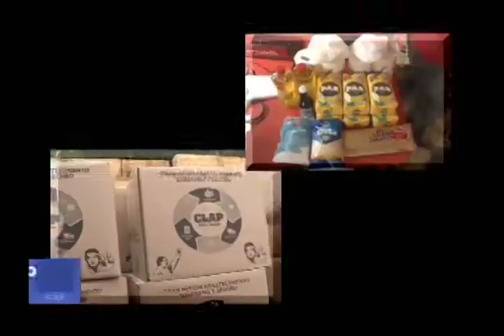REPORTAJE Clap: Un Salto A La Producción Y Soberanía Alimentaria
Para Derrotar La Guerra Económica Indicida Por La Derecha, Los Clap En El Estado Bolívar Marchan A Paso De Vencedores Para Activar La Producción.

Edición: ANDREINA MATINEZ
Producción / Comunicación: ANDREINA MARTÍNEZ
Cámaras: JUAN PÈREZ

Entrevistados – Participantes
Juan Salazar Líder De Calle Vista Hermosa--- Emili Mendoza Pdta. Alimentos Bolívar--- Hernàn Pérez Beneficiario--- Aleska Reyes Beneficiaria--- Olfa Zapata Líder De Calle Johanny García Habitante Del Sector